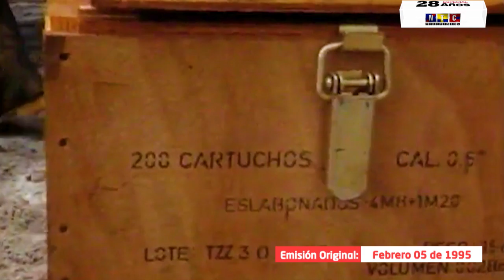Noticias Uno narró la Guerra del Cenepa desde una trinchera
Dos países hermanos y vecinos se fueron a la guerra por un diferendo territorial, pero también porque los dos gobiernos buscaban ganar popularidad. La guerra del Cenepa entre Ecuador y Perú, fue narrada desde la trinchera por Jaime Honorio González y Álvaro Freddy Acevedo.